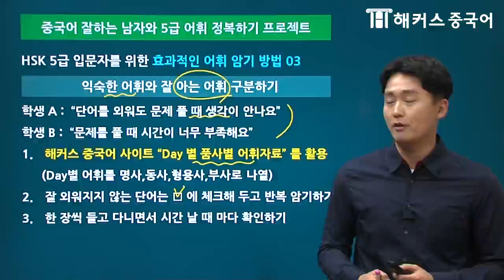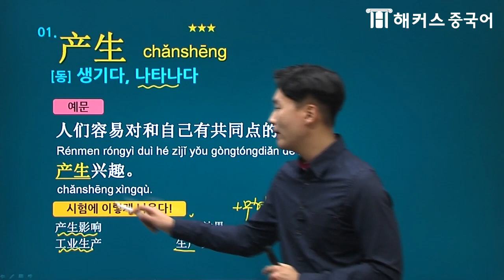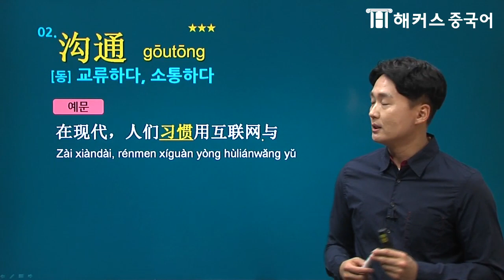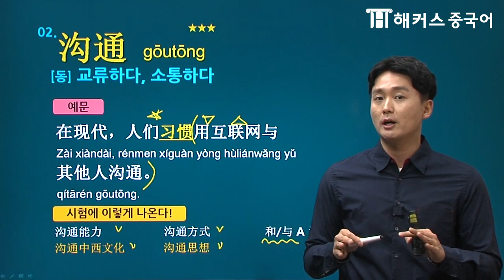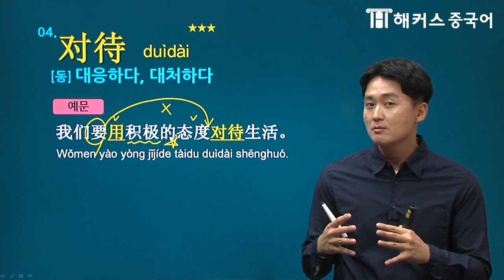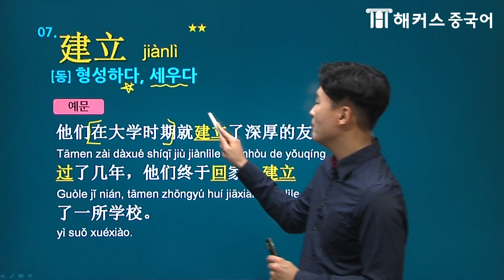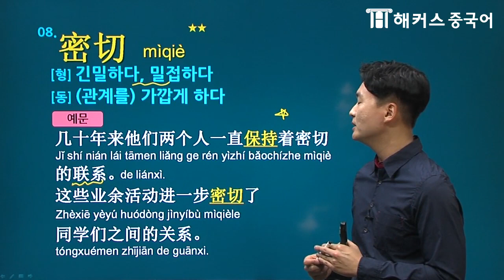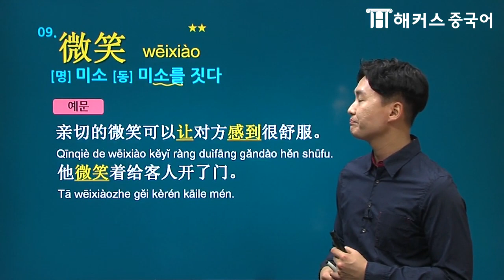HSK5급 I 일상생활에서 자주 사용하는 중국어회화 표현 알아보기![중국어단어]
★주제별 연상암기로 HSK5급 중국어단어 쉽게 외우기!